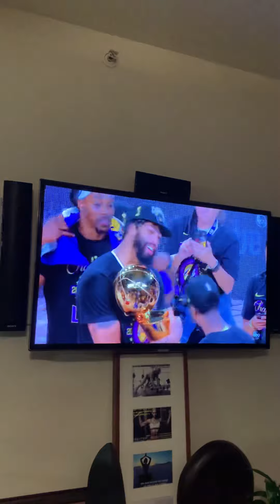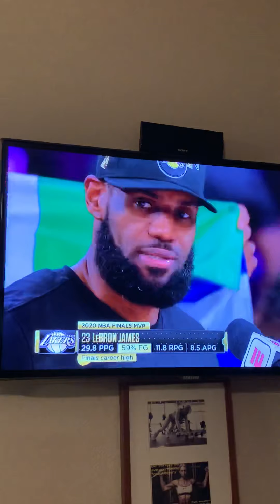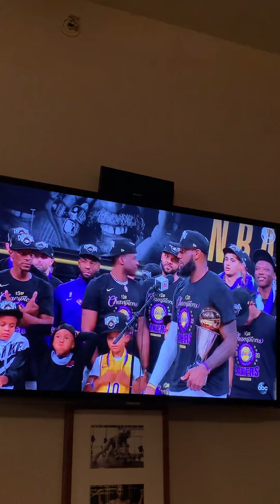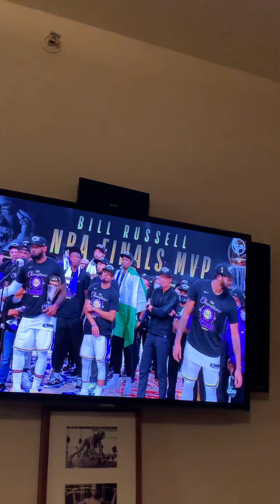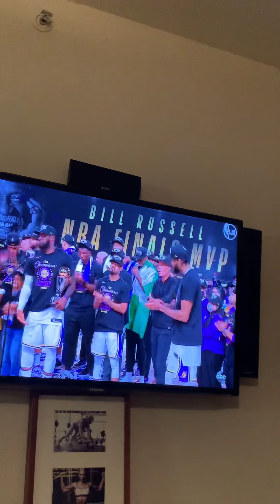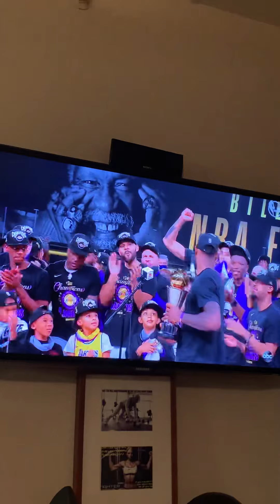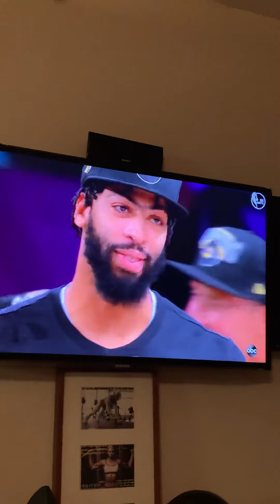NBA 2020 CHAMPIONSHIP - REACTION- LA LAKERS WON VS MIAMI HEAT ( After 10 years)-October 11, 2020